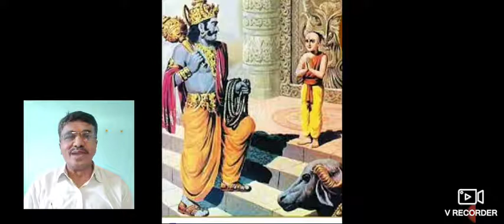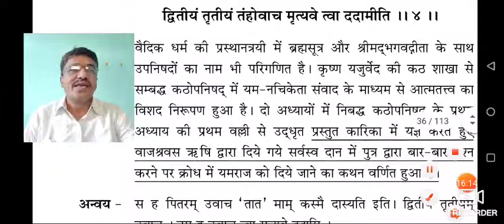कठोपनिषद, प्रथम अध्याय, प्रथम वल्ली, कारिका 3-4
डॉ. राजेश कुमार जोशी